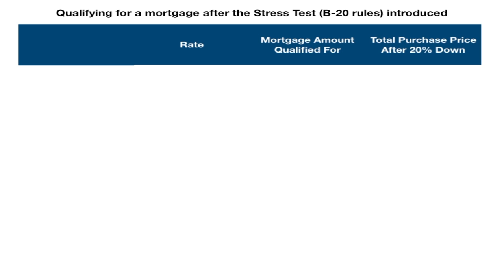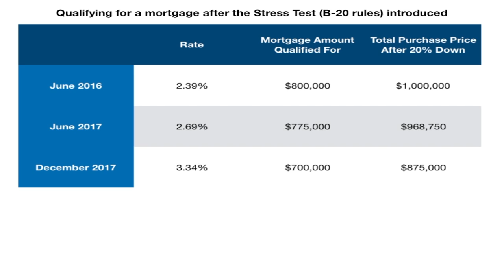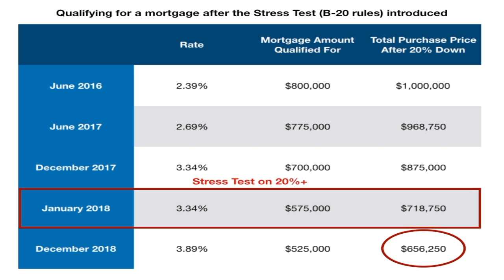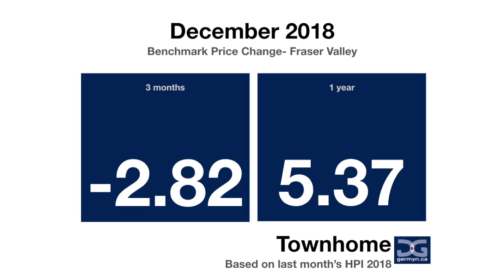2019 Market Predictions, a crazy year and a lot of questions- December 2018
2018 is almost over, and what a crazy year it has been for homeowners.

-Our 2019 Market predictions (6:32)

-The REAL effects of the mortgage stress test (1:19)

-Our predictions for 2018 (were we right?) (4:30)

-The latest stats for your property (7:54)

I am finishing the year at one of my favourite breweries, Central City. Join me for a drink?

Wishing your family and you an incredible holiday together and healthy + successful 2019!